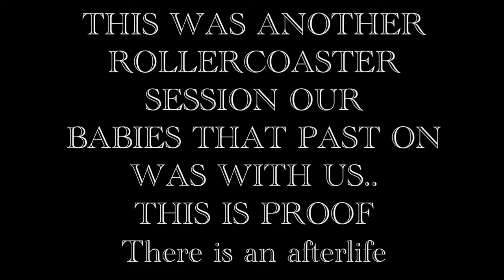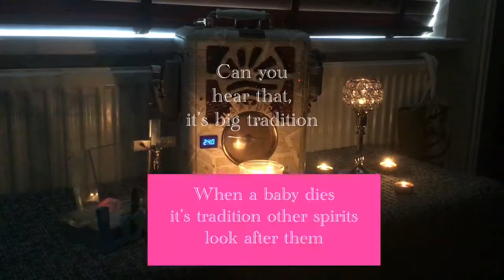OUR DEAD SON & DAUGHTER COMES TO US UN-EXPECTED LOVE THIS EVP SESSION ITS BEAUTIFUL x